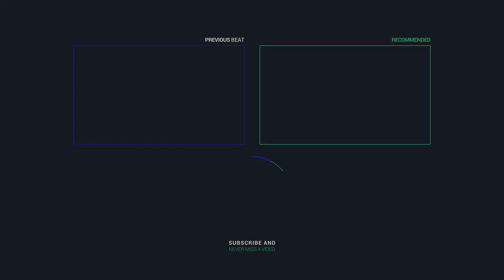Lil Tecca Type Beat - "Signal"